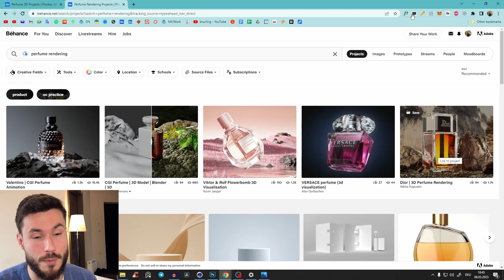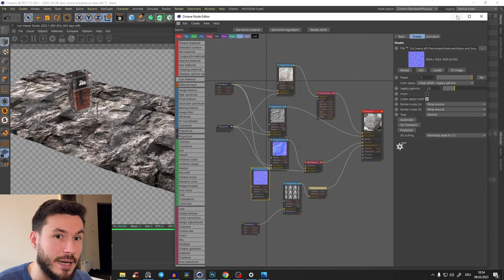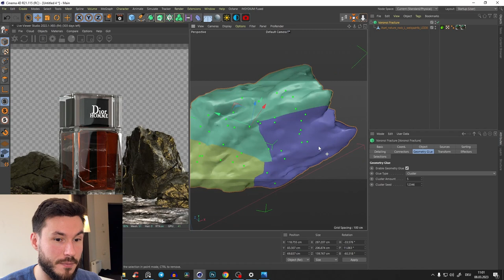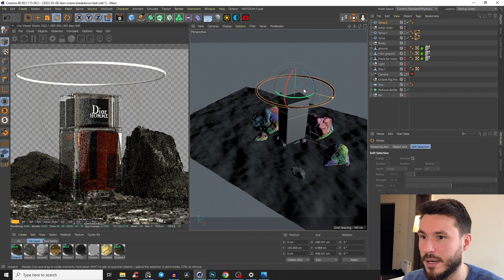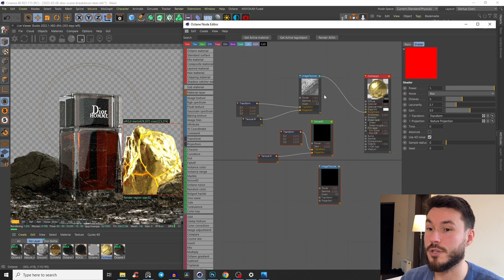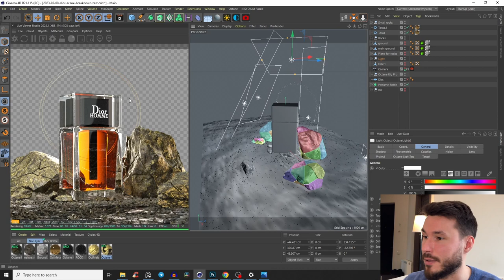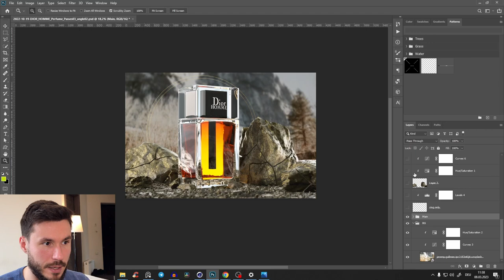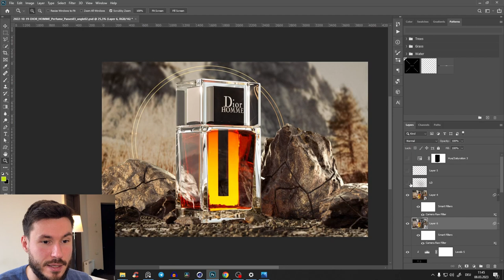Photorealistic Perfume 3D Rendering | Full Breakdown | Tutorial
The NEW 3D Modeling Software that changes everything. Check out this video and grab the free introduction course for beginners.

My name is Nikita Kapustin and in this tutorial breakdown I will show you how to recreate that 3D Product Rendering Perfume scene with photorealistic lighting materials and environment. I will use Cinema 4D, Octane Render and Photoshop in this tutorial, but you can follow along with every other 3D software like Blender, Maya and 3Ds Max. Also you can follow along with Redshift & cycles.

Check out the in-depth step by step tutorial for modeling, texturing & lighting the Dior perfume bottle:

▼ SOCIALS ▼

Timestamps:

00:00 Dior Homme on Behance
00:50 Follow along with every 3D software
01:35 Octane Render Settings
02:45 Creating ground with texture
08:38 Adding rocks with Voronoi Fracture
13:44 Creating gravel on ground
20:15 Background Lighting
22:55 Creating golden rock material
29:00 Photorealistic Lighting
34:25 Ultimate 3D Coaching
35:50 Octane Render Passes
36:00 Post-Production in Photoshop
40:45 Post-Production in Camera Raw